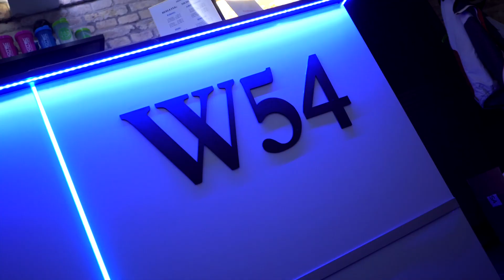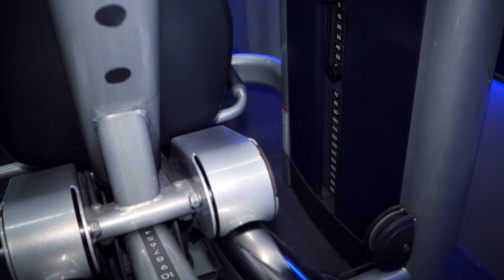Tóth Lídia - Lábedzés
Közkívánatra ismét egy edzős videóval jelentkezünk.🏋‍♀
Ezúttal, Tóth Lídia mutatja be nektek, hogy hogyan is fest egy átlagos láb edzése!💪
Tartsatok velünk!😉